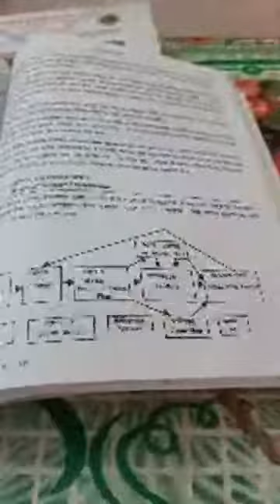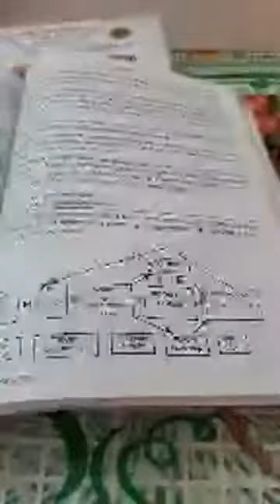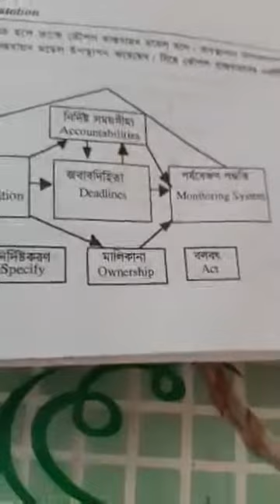Management_Master's Final Year_Strategic Management_312607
Prof. Dhriti Sundar Banik,_ Lecture--5